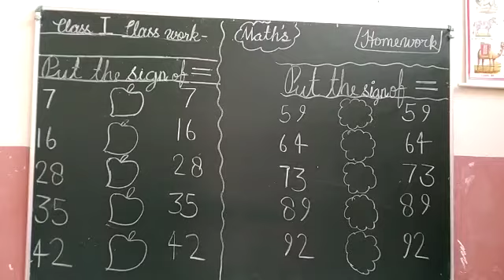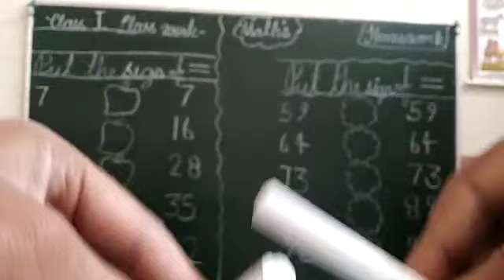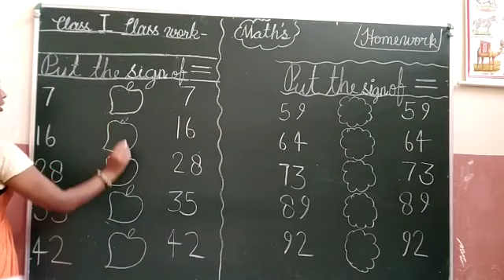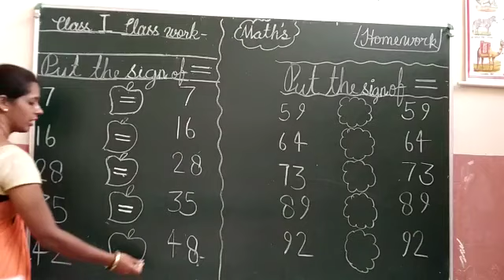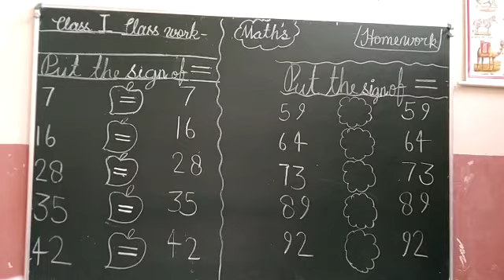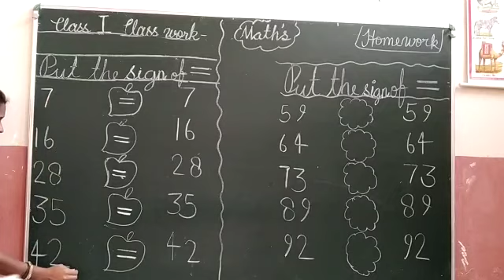Class 1 Maths